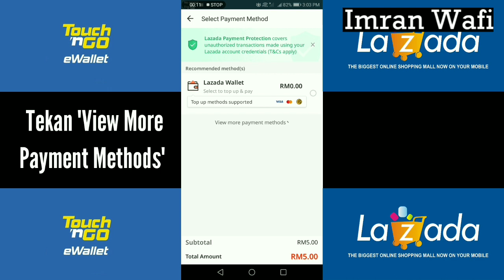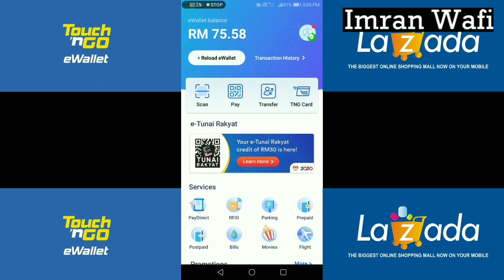Cara Buat Bayaran Di Lazada Guna Touch N Go eWallet | TNG eWallet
Semoga video ini bermanfaat untuk anda semua.

Download Lazada dan TNG eWallet sekarang!

Jangan lupa untuk singgah di blog saya